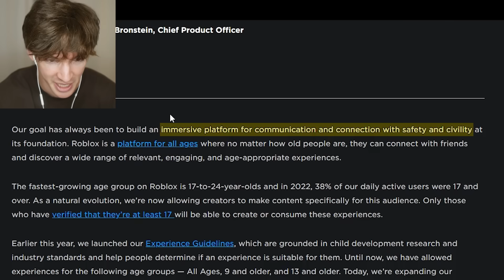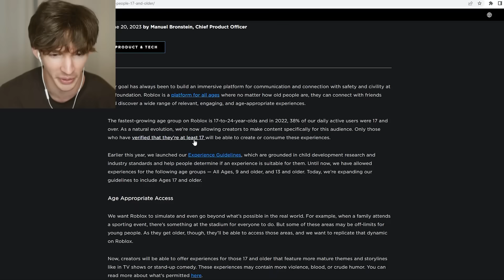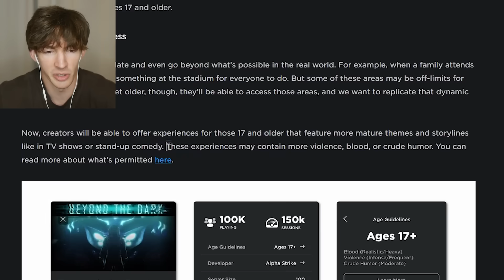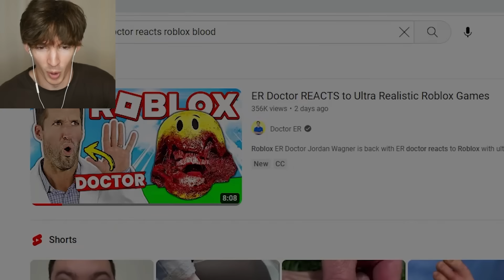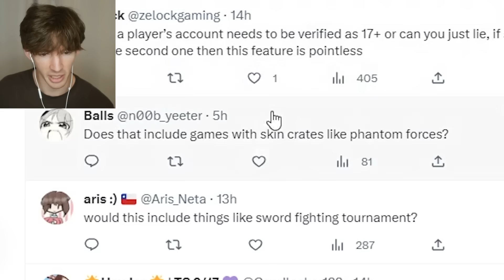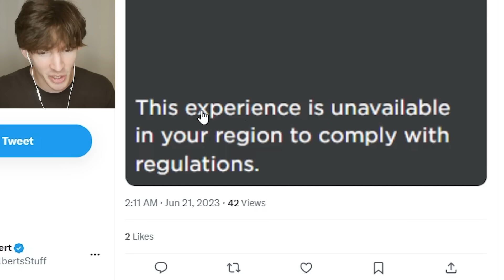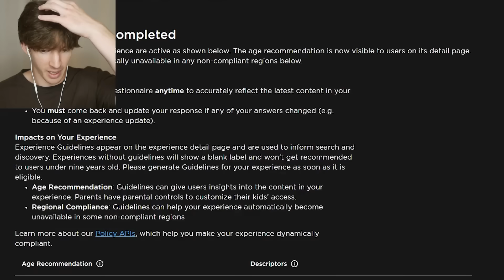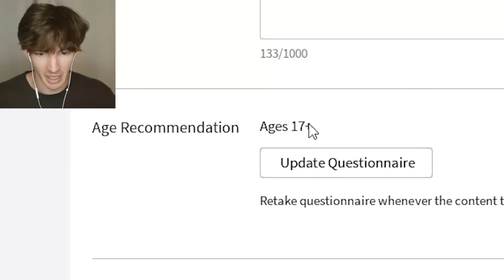I tried Roblox 17+ games…..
today I play Roblox’s 17+ age rated games lol and uhhhhh I think it’s genuinely gonna be a great thing for Roblox